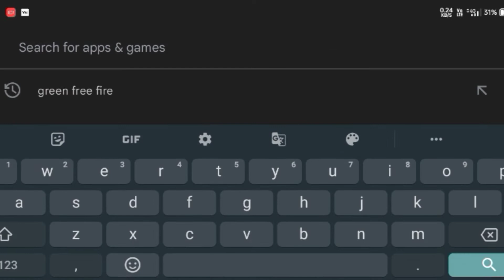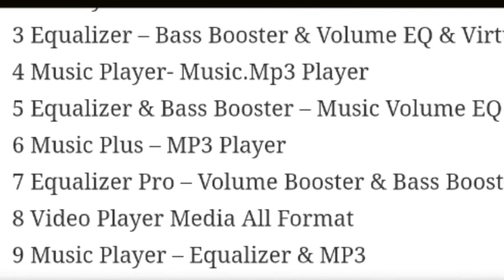👉breaking news 📰 👉free fire ban ho gya 👈freefire